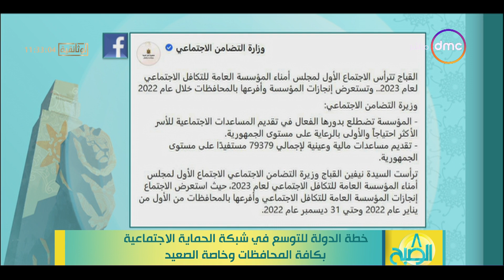8 الصبح - خطة الدولة للتوسع في شبكة الحماية الاجتماعية بكافة المحافظات وخاصة الصعيد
8 الصبح - خطة الدولة للتوسع في شبكة الحماية الاجتماعية بكافة المحافظات وخاصة الصعيد